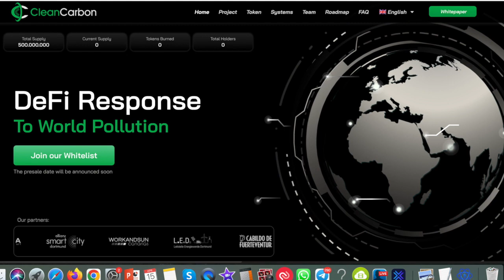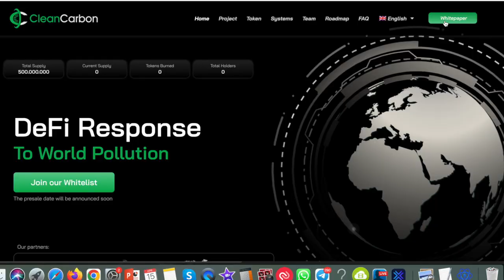How to make money with clean carbon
DeFi Response To World Pollution
CleanCarbon is the first initiative that uses DeFi as a driving vehicle to accomplish environmental goals faster and more effectively.

CleanCarbon proudly presents the realistic 3d rendering of the main UHTG T25 unit that will be used in our Waste-to-Energy processes. This animation has been rendered from the original AutoCAD files sent by the producer.